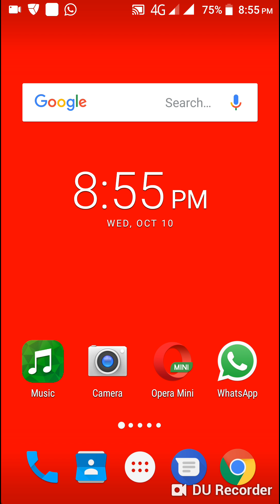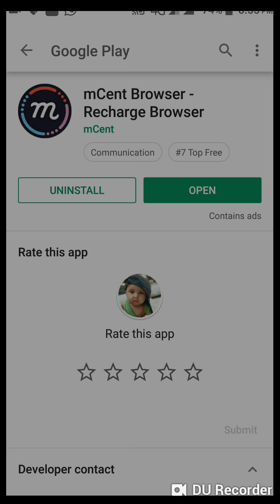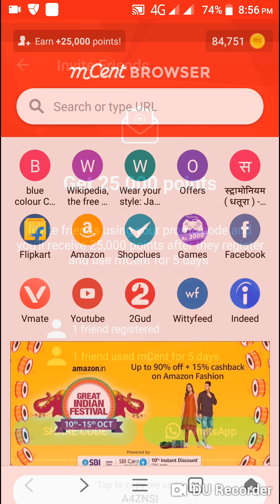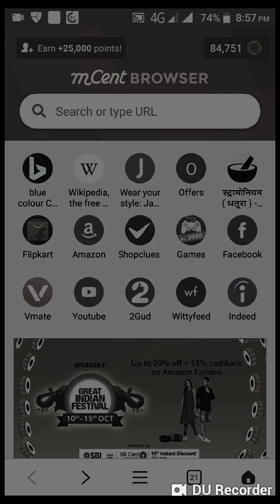Best free recharge browser full information in hindi.[300 से 500₹ प्रतिमाह तक कमाए इस ब्राउज़र से।]